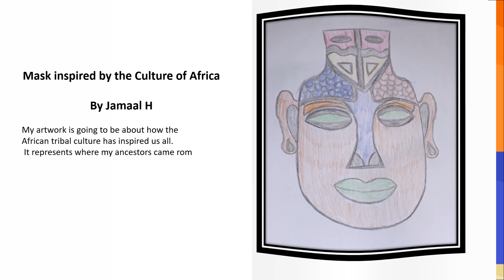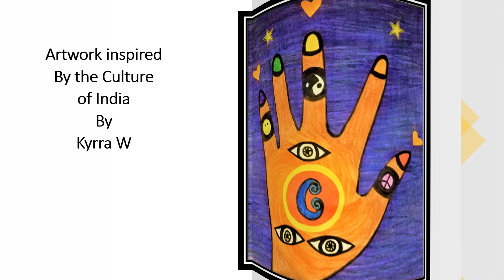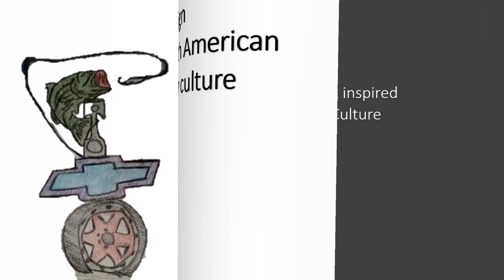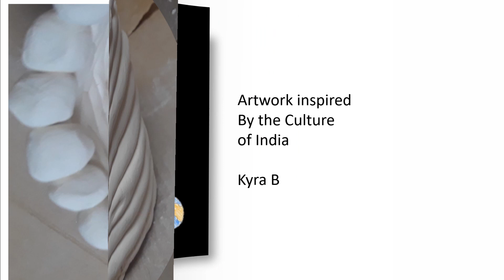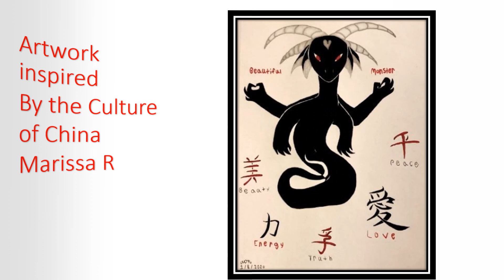2019 20 Student Artwork Culture Project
Artwork by Agora high school students featuring cultures of different countries